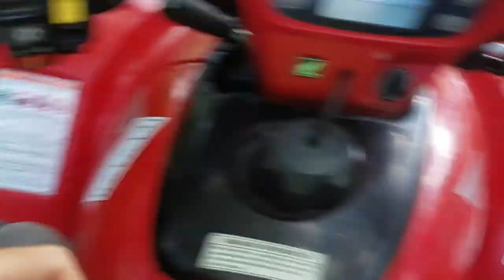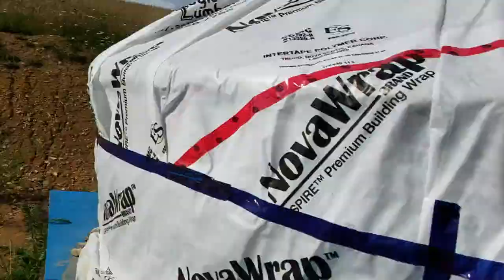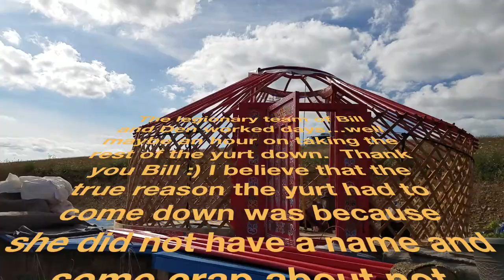old version TAKING DOWN THE YURT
Took down the yurt today because of the hay base degrading way to fast last year.

My Bitcoin wallet
13BnchDpNN5nUM297CK8NELjNdHLt59tGP